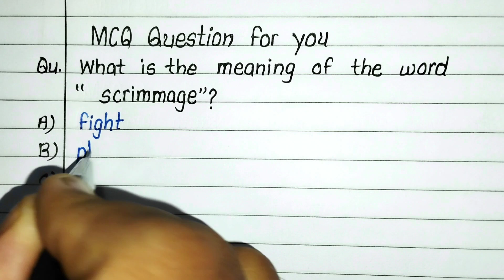A triumph of surgery question answer class 10 | footprints without feet chapter 1 question answer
a triumph of surgery question answer class 10. a triumph of surgery question answer up board. a triumph of surgery class 10 questions and answers up board. a triumph of surgery question answer byju's. a triumph of surgery question answer in hindi. a triumph of surgery important questions .
footprints without feet chapter 1 questions and answers . class 10 english footprints without feet chapter 1 question answer . class 10 english footprints without feet chapter 1 short question answer.
footprints chapter 1 question answer.